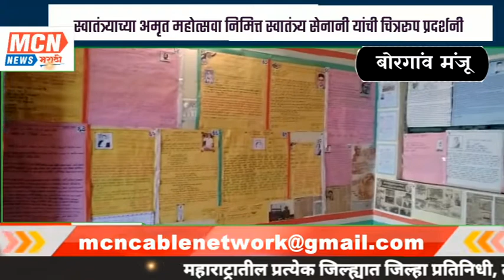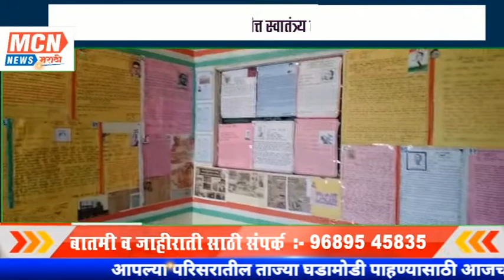स्वातंत्र्याच्या अमृत महोत्सवा निमित्त स्वातंत्र्य सेनानी यांची चित्ररूप प्रदर्शनी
MCNNEWSJALGAONJAMOD. भारताचे पंतप्रधान नरेंद्र मोदी यांनी देशाला स्वतंत्र मिळवून 75 वर्ष झाले म्हणून हे वर्ष 'आझादी का अमृत महोत्सव ' म्हणून साजरा करण्याची घोषणा 15 आगस्टला आपल्या भाषणात लालकिल्यावरून केली होती.
त्याअनुषंगाने कुरणखेड येथील गजानन महाराज विद्यालयामध्ये 75 स्वातंत्र्य लढ्यातील अज्ञात स्वातंत्र्य सेनानी यांची चित्ररूप प्रदर्शनी आयोजित करण्यात आली.
हे कार्य अतिशय प्रशंसनीय असून या प्रदर्शनीमुळे बरीच अपरिचित स्वतंत्र सेनानी याचा विद्यार्थ्यांना परिचय झाला त्यामुळे ही प्रदर्शनी प्रशंसनीय व अनुकरणीय आहे या चित्र प्रदर्शनी चे उद्घाटन  पंचायत समिती सदस्य सुषमा प्रशांत ठाकरे यांच्या हस्ते करण्यात आले.
 या कार्यक्रमाला प्रमुख अतिथी म्हणून डी एम देशमुख हे होते. ही सर्व संकल्पना विद्यालयाचे  शिक्षक अरविंद उगले सर यांनी यशस्वी पणे राबवली व समारोह पूर्वक उदघाटन केले.
 या सर्व कार्याला  गजानन महाराज विद्यालय येथील सर्व शिक्षक तसेच  मुख्याध्यापक सोळंके सर यांनी साथ दिली .

कार्यक्रमाचे प्रास्ताविक मुख्याध्यापक रणजीत सोळंके, सूत्रसंचालन अरविंद उगले, तर आभार प्रदर्शन व्ही पी देशमुख यांनी केले. कार्यक्रमच्या यशस्वीतेसाठी प्रदिप खर्चे सर, संतोष सुरवाडे सर,आलमसिंग जाधव सर,विजय देशमुख सर, सुनील बोचरे सर,गिरीधर भोंडे सर,धिरज भिसे सर,सौ.शितल सोळंके मॅडम,डिगांबर उमाळे, कर्मचारी दिवाकर बढे, भगवान चिम,मालवे यांनी प्रयत्न केले. यावेळी विद्यार्थी मोठ्या संख्येने उपस्थित होते.